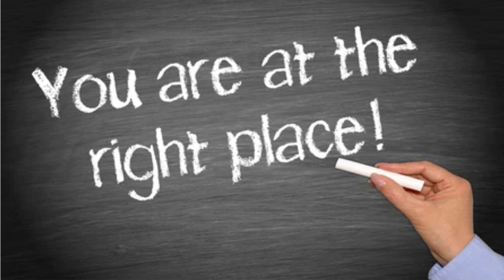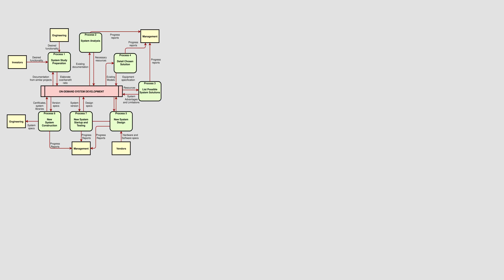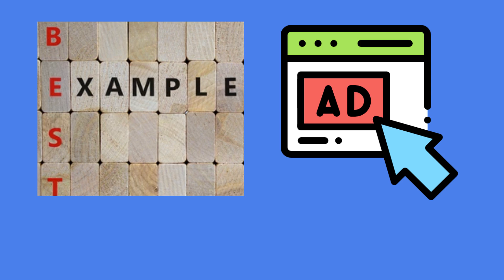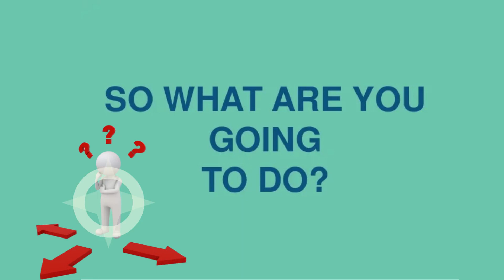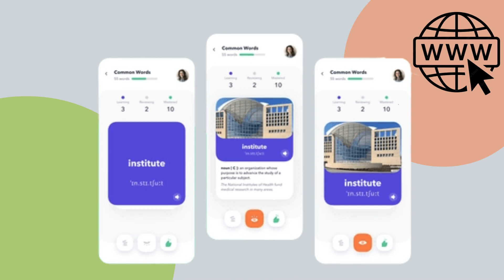HOW TO REMEMBER 💥 WHAT YOU READ 🔥 STUDIED EVERYTHING 🎯 LONG ANSWERS FOR LONG TIME STUDY BUDDY CLUB ✔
HOW TO REMEMBER WHAT YOU READ STUDIED EVERYTHING EASILY LONG ANSWERS FOR LONG TIME STUDY BUDDY CLUB ✔

Whether you’re studying for a test, trying to learn a language, or just hoping to retain what you learned in your college classes, remembering what you study can be a challenge. While your brain is surprisingly good at holding onto things you’ve learned for long periods of time, that information is not always easy to get at when you need it. Use a few memory tricks to boost your recall. Make your brain more receptive to absorbing new information by taking care of your mind and body and working in a good environment.